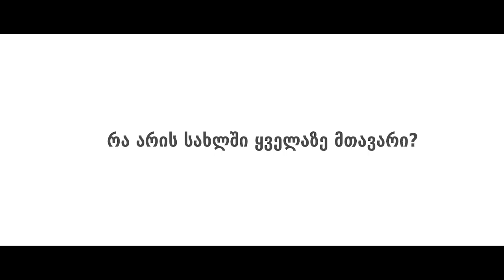რა არის სახლში ყველაზე მთავარი?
Client: Lisi Development
Production: 1991 Productions
Copywriter: Zuka Berdzenishvili
Director: Dima Chkeidze
Director of Photography: Sandro Wysocki
Assistant Director: Maia Imedashvili
Production Design: Polina Rudchik
Prop Master: Sandro Nadareishvili
Costume Design: Ika Bobokhidze
Costume Assistant: Tina Sharashenidze
Makeup Artist: Vera Bedeladze, Nana Sulakvelidze
Casting Manager: Mikheil Apkhazava
Casting Assistant: Sopo Qobachishvili
Production Assistant: Elene Sikharulidze
Sound Design: Paata Godziashvili
Composer: Zviad Mgebry
Color Correction: UPP Prague
Producers: Anna Khazaradze, Nino Chichua